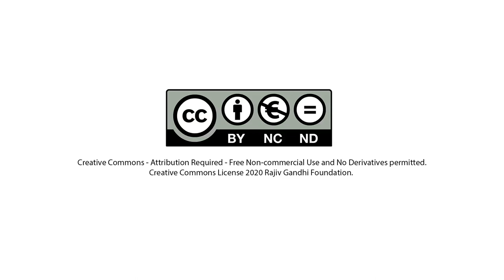India-US Relations: Challenges and Way Forward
"India-US Relations: Challenges and Way Forward" a consultation held on Thursday, 5th March 2020, organized by the Foreign Policy Research Centre in collaboration with the Rajiv Gandhi institute for Contemporary Studies.

Distinguished panelists:
Maj-Gen Dhruv Katoch, Director, India Foundation;
Dr. Chintmani Mahapatra, Rector, and Professor, Centre for American Studies, JNU;
Ms. Smita Sharma, Foreign Policy Writer - Bylines ETV Bharat/Huff Post/ Ex-Tribune /India Today/IBN; and
Mr. Dipanjan Roy Chaudhury, Sr. Assistant Editor (Foreign Affairs) The Economic Times, New Delhi